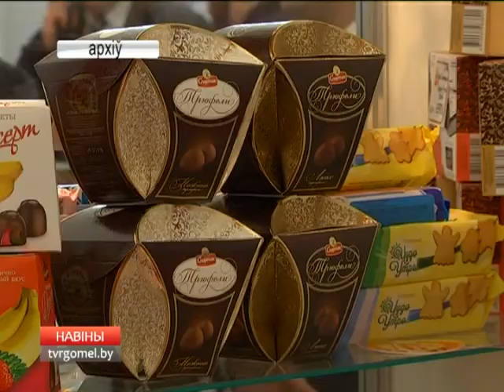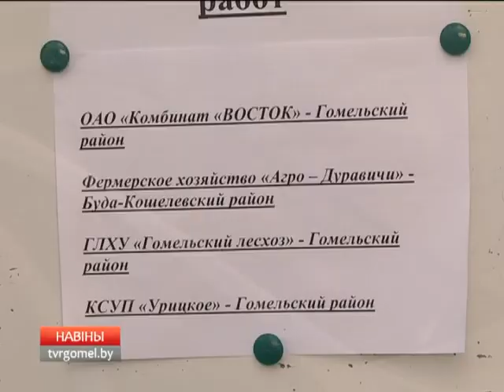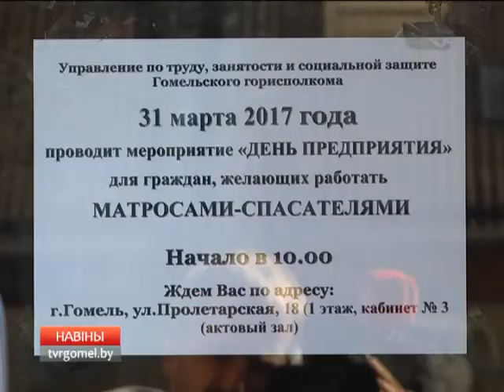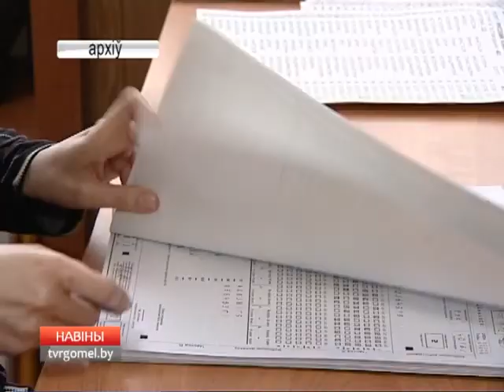30 03 2017 НОВОСТИ